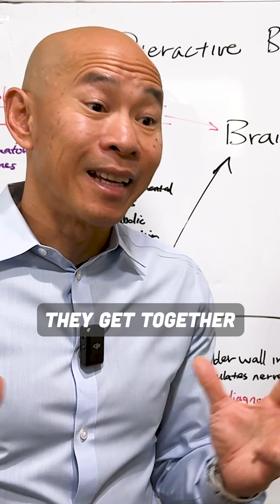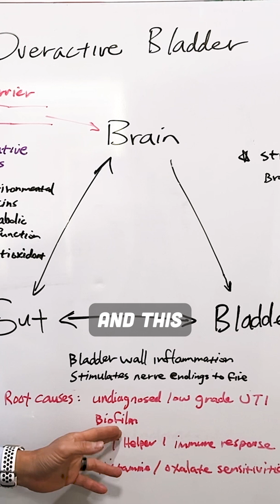Why Do UTIs Keep Coming Back?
Recurring UTIs after antibiotics? It might be biofilm—a sticky shield bacteria use to resist treatment. 🦠

💧 Hydration helps, but breaking biofilm is key for lasting relief!